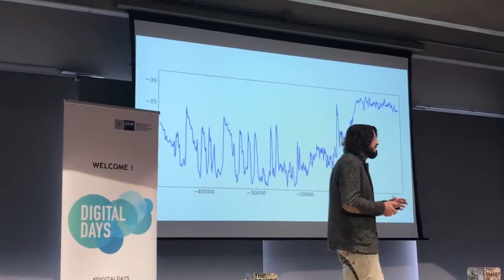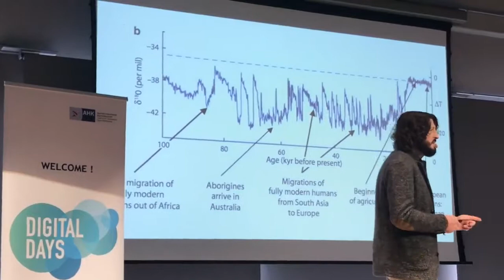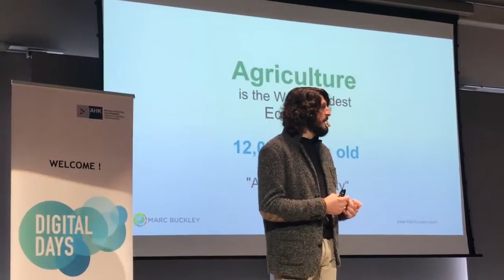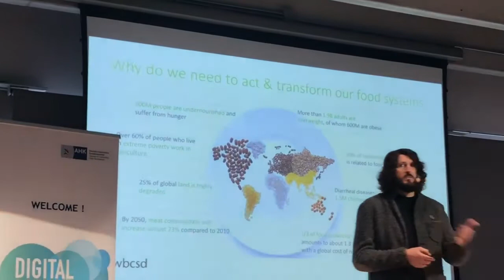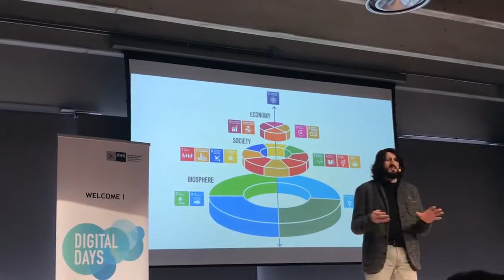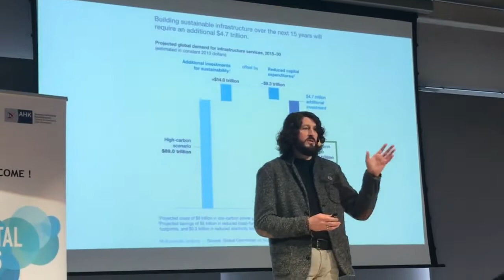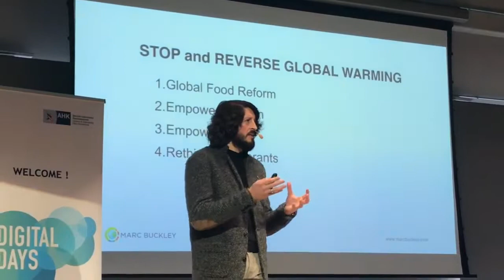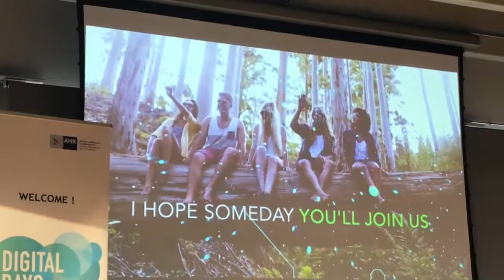Climate Resilience: The Future of Farming Marc Buckley @Smart Farming 4.0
Climate Resilience: The Future of Farming by Marc Buckley
AHK DE International Smart Farming 4.0 Event at H-Farm Treviso, Italy.